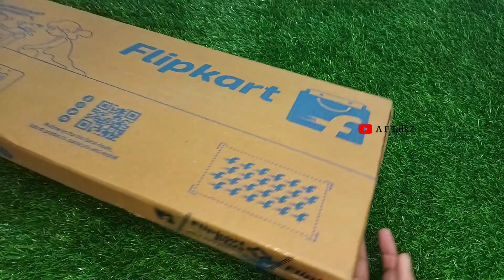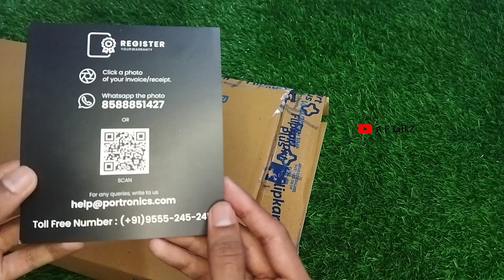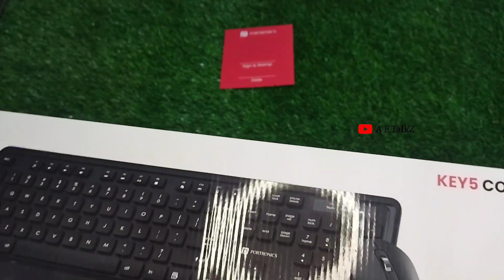Portronics Wireless Keyboard And Mouse Unboxing & Full Setup🔥 | Detaild Review In Malayalalam 2023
ഇതു വരെ ഡൌൺലോഡ് ചെയ്യാത്തവർ തായെ ഉള്ള ലിങ്കിൽ ക്ലിക്ക് ചെയ്ത് ഡൌൺലോഡ് ചെയ്യുക..!

Query Solved :-
portronics wireless keyboard and mouse,
portronics wireless keyboard and mouse how to connect,
portronics wireless keyboard and mouse how to connect laptop,
portronics wireless keyboard and mouse key 5,
portronics wireless keyboard and mouse review,
portronics wireless keyboard and mouse telugu,
portronics wireless keyboard and mouse combo,
portronics key2 combo wireless keyboard and mouse,
portronics key2 combo multimedia usb wireless keyboard and mouse,
portronics key2 combo multimedia usb wireless keyboard and mouse set,
portronics wireless keyboard and mouse unboxing,
portronics keyboard and mouse,
how to connect portronics wireless keyboard and mouse,
how to use portronics wireless mouse and keyboard,
portronics key2 combo multimedia wireless keyboard and mouse white,
portronics ke5 combo wireless keyboard & mouse overview,
portable wireless keyboard and mouse,
portronics keyboard and mouse combo,
wirless keyboard and mouse,